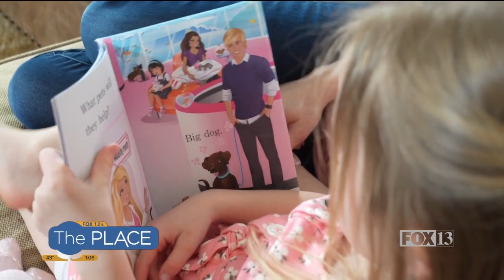Waterford Upstart can help your kids read before kindergarten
"Every Utah child should use this program in the year before kindergarten".  That's what a third-party research firm says about Waterford Upstart.